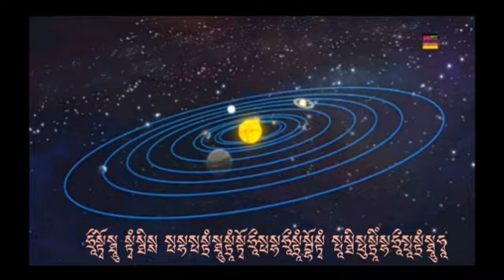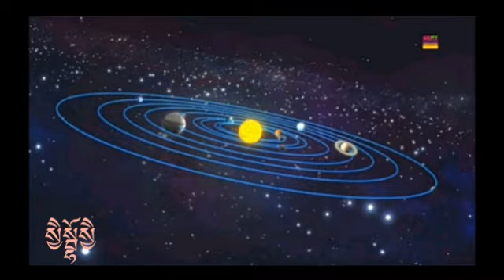#183 Planet Song in Klingon(plqaD)/ 